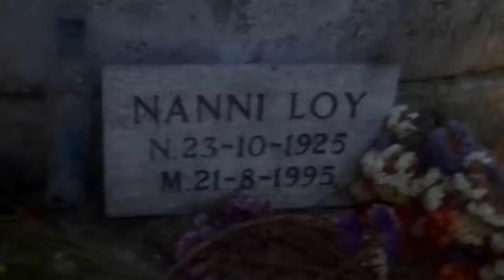La tomba di Nanni Loy